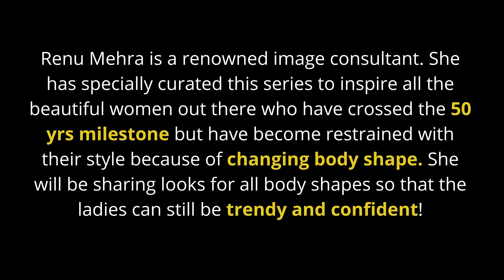50 Styles for 50 Plus - E 11 Comfortably Stylish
Clothes that are comfortable but won't cramp you or your style. Match the right accessories and attitude to look super trendy!

Renu Mehra is a renowned image consultant. She has specially curated this series to inspire all the beautiful women out there who have crossed the 50 yrs. milestone but have become restrained with their style because of changing body shape. She will be sharing looks for all body shapes so that the ladies can still be trendy and confident!